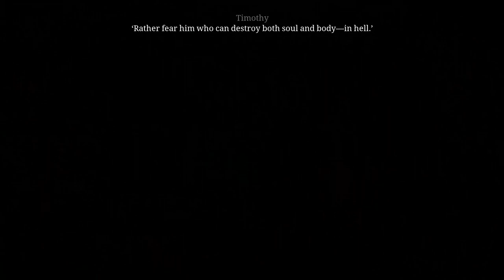Pillars of the Earth - Book 1 - 07 Ch 06 Hamleighs